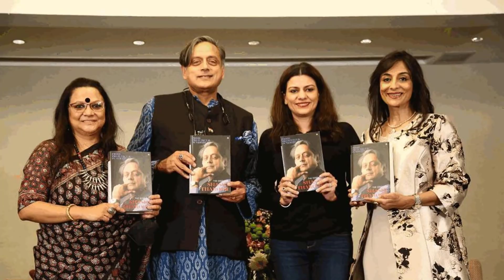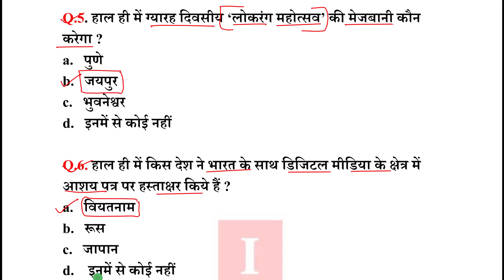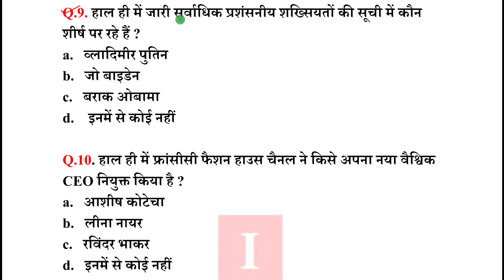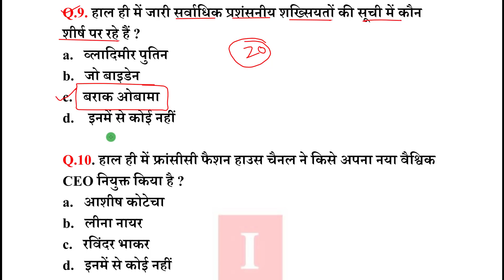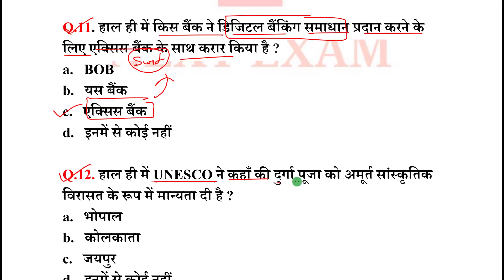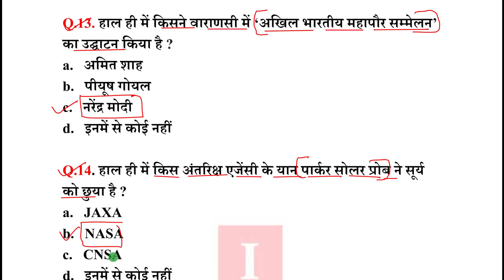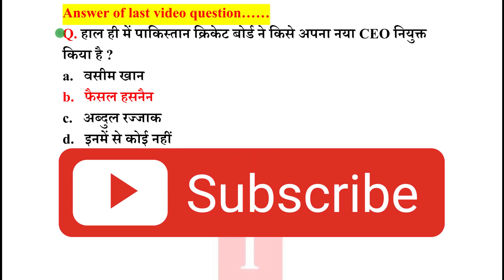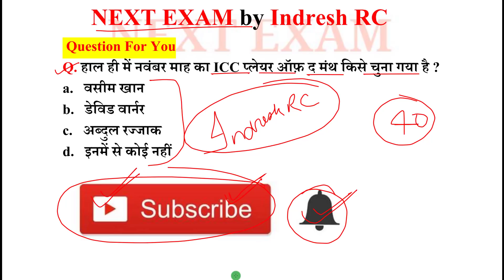Next Dose1376 | 17 December 2021 Current Affairs | Daily Current Affairs | Current Affairs In Hindi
17 December 2021 Current Affairs.

NEXT EXAM
nextexam